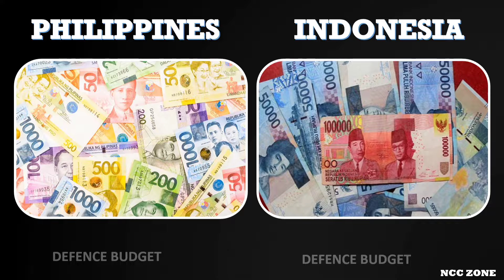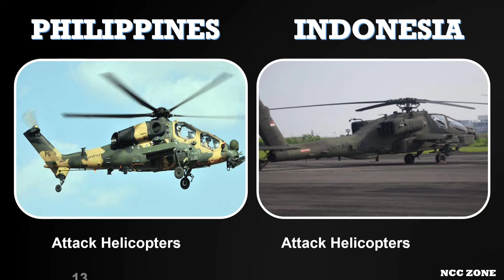PHILIPPINES vs INDONESIA Military Power Comparison 2022 II Who will win PHILIPPINES or INDONESIA ?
Who will win PHILIPPINES or INDONESIA ? II PHILIPPINES vs INDONESIA Military Power Comparison 2022

Let us see in this video that which country is more powerful in the year 2022. It may be either PHILIPPINES or INDONESIA .

In this video we are going to see the military power comparison of PHILIPPINES AND INDONESIA.

Let us together see in this video that which country is more powerful in relation to its ARMY, AIRFORCE & NAVAL Power.

Tell me from where you are watching this video in the comment section.

Important Note - All The IMAGES, PICTURES & background SOUND shown in the video belongs to the respected owners and not to me. I am not the owner of any pictures shown in the video.

JAI HIND

If you are an owner of any photo and if you wish to delete that photo so please first contact me at my Gmail account that is mentioned above or you can also contact me at: Fair use Policy Disclaimer.
⚠ Attention ⚠
These results are not 100% accurate.
They are based on DATA & ANALYTICS collected from various websites and documents available in hard copy or soft copy.